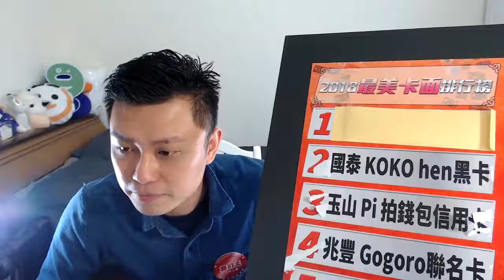【寶可孟閒聊】下次尾牙要移師到高雄嗎？！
1/20的尾牙辦得太成功了，直播中有南部的粉絲詢問2019年的尾牙可以來高雄辦嗎？！

真是一個好問題啊！